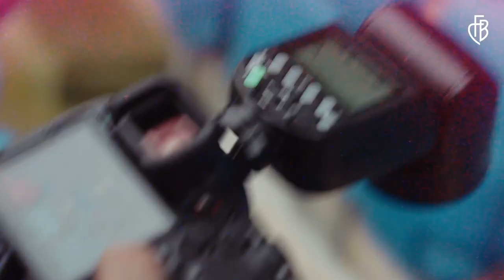🎤 Das 1. Interview mit Strahinja Pavlovic 🇷🇸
SaliStrahinja – pavlovic_strahinja3 🗣️ «Ich gebe immer 100 Prozent für das Team und nehme auch gerne eine Leader-Rolle ein.»